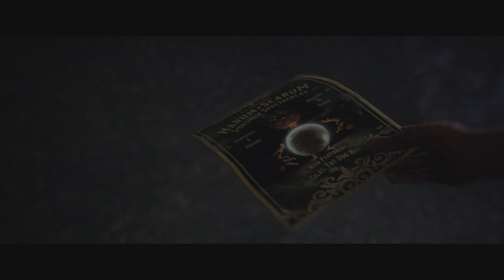The Quarry_Chapter 10 2nd playthrough everyone lives